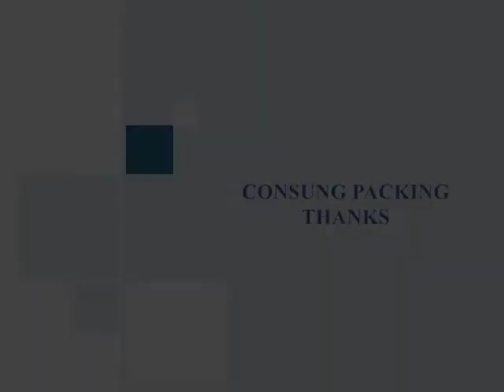Taper cup adhesive labeling machine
Automatic adhesive sticker labeling machine for taper cup